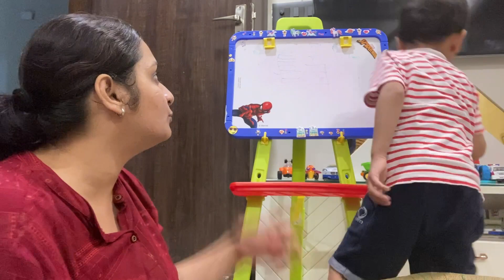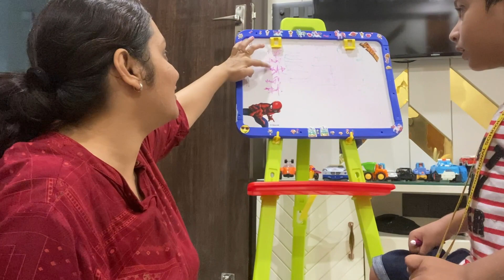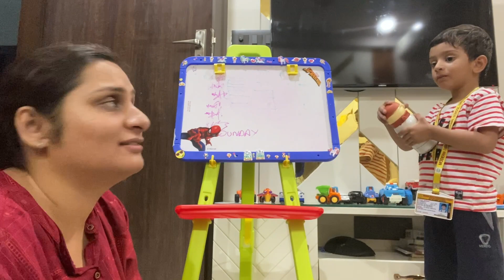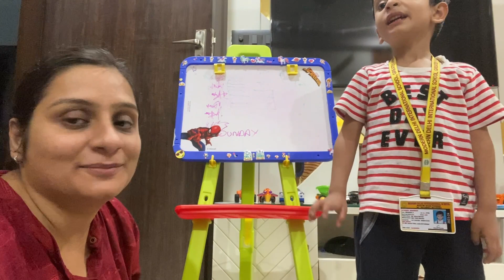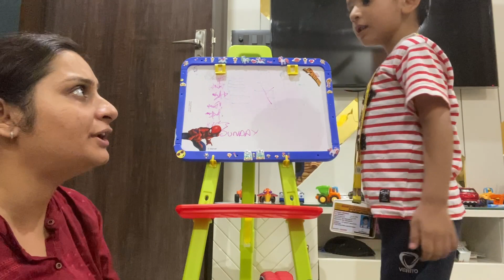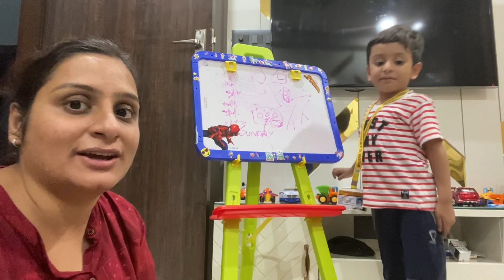Ayansh’s Playtime:Unveiling the Benefits of Playing with White Board for Kids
In this video, we unveil Ayansh's astonishing transformation through the power of White Board for Kids. Discover the incredible benefits and creativity that this activity brings to kids. Watch now and witness the magic unfold!
In this video, we're going to take a closer look at the benefits of playing with white board for kids. Ayansh is a highly successful entrepreneur who started out as a child entrepreneur. In this video, we'll see how playing with white board helped Ayansh achieve his success.

What are the benefits of playing with white board for kids? In this video, we'll unveil all of the amazing benefits of playing with white board for kids. From creativity to problem-solving skills, playing with white board is a great way to help kids learn and grow! So if you're looking for a fun and educational activity for your kids, check out this video! In this video, we're going to be taking a look at Building Blocks, a simple game that can help improve skills in children of all ages.

Playing with Building Blocks is a great way to help children develop their spatial and logical reasoning skills, and it can also help improve their motor skills. This game is perfect for children of all ages, and it's a great way to help them learn and improve their skills!

बच्चों के मानसिक विकास की 21 गतिविधियाँ उम्र 1-2 साल | 1-2 year Baby brain development 21 activities

20 Super foods for Baby Brain Development | बच्चों के Brain develop करने के लिए यह चीजें ज़रूर खिलाए

लाक्डाउन मे बच्चों को कैसे व्यस्त रखें घर में | How to keep engage kid, baby at home during lockdown

How to Introduce Books to babies benifits Book for babies बच्चों को किताबें कैसे दे| Parenting Goals

Unfriending mobile video link:-
Un-friending Gadget| Mobile from your kids life | बच्चों को मोबाइल से कैसे दूर करें ।Parenting Goals

Install the app to follow my photos and videos.

Ayansh channel details. How does he keep himself busy during the lockdown?

I am a mother of a toddler.

We have created this channel for people with different age groups & gender. If you are a young mother/father/parents/ caretaker of a young baby/toddler/children this the ultimate place for you. If you are someone who is expecting or planning to enter in the charming world of parenthood, we have a lot much to share & connect!

We make vlogs about everything related to babies, mothers, pregnancy, parenthood & much more..!!
With our vlogs we share different stages of parenthood & child upbringing.

We do not belong to a medical field or professionals to guide on parenthood or baby care.
But, we put in a lot of continuous effort into genuine research & study to provide you the best of knowledge & experiences which does not include any paid promotions or sponsorship.

❤️❤️Welcome to the world of Parenthood Mommies & Daddies❤️❤️, join us to share the best feeling of parenting in the world.
Parenting Goals..❤️❤️